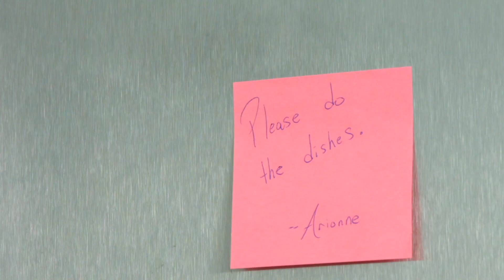Black Web Series: Sit Black & Relax (SEASON 2 TRAILER)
Maya Williams, a NY transplant, maneuvers her new-found adulthood, big city dreams, womanhood and Blackness in this re-telling of Sit Black & Relax.